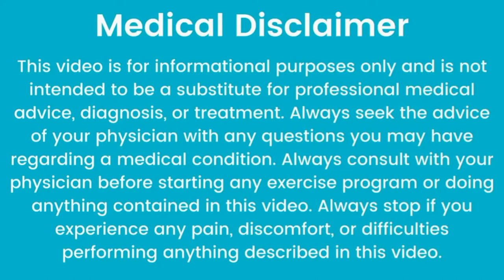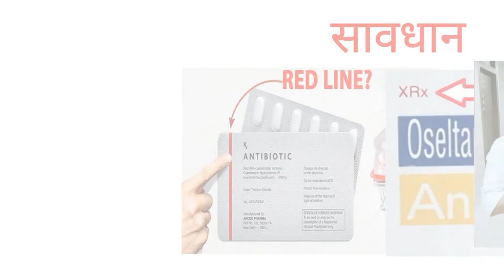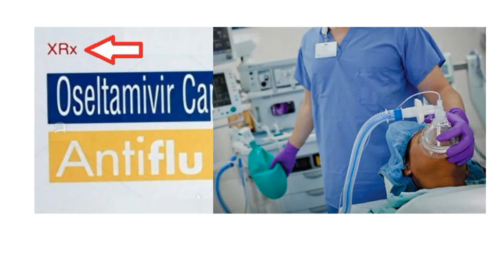red line on medicine strip in india/ red line tablet dawa pr lal batti ka matlab/ rx nrx xrx meaning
red line on medicine strip in india/ red line on  tablet/ dawa pr lal batti ka matlab/ rx nrx xrx meaning

Why red line given on some medicine pack in Hindi. Mirza asfak

Red line:- medicine with the red line on their strip
Should be consumed only with doctor's prescription.

Rx : Rx means u need to take the following medicine as suggested by your physician.

NRx:- nrx stand for new prescription. Drugs in the schedule H and H1 catogary required prescription.

XRx:- xrx means that medicine can be purchased only on prescription. In India only registered pharmacist can dispensed the medicine.